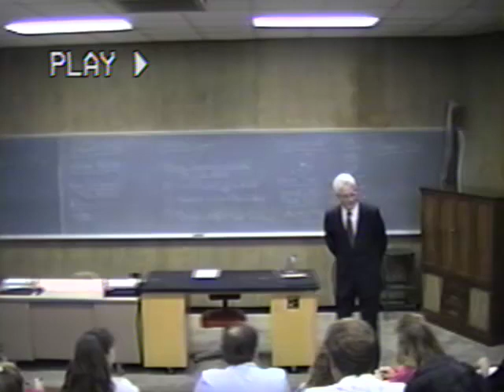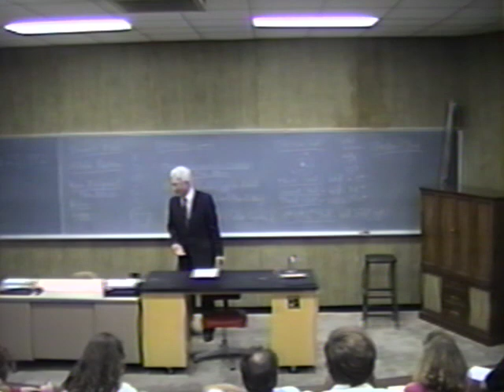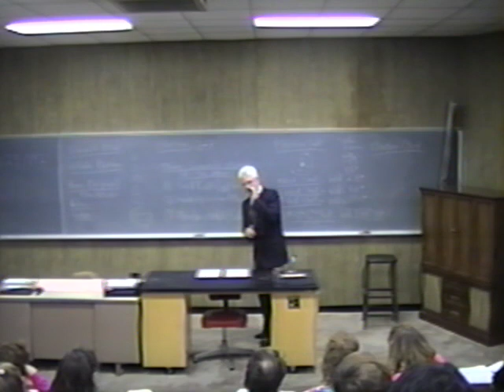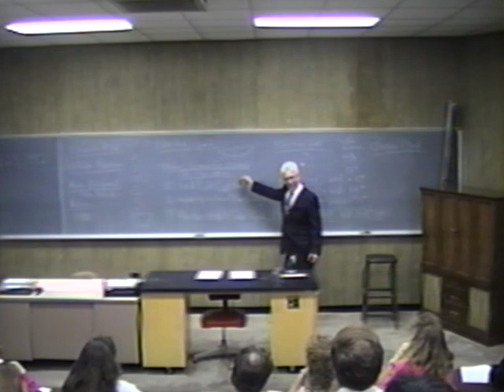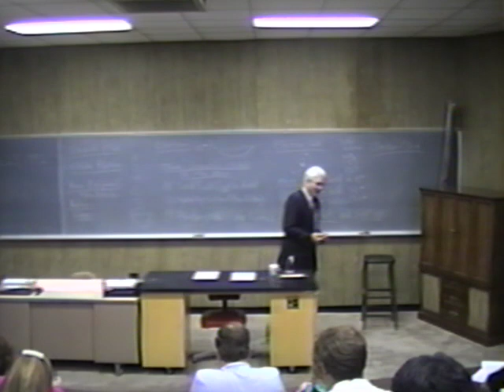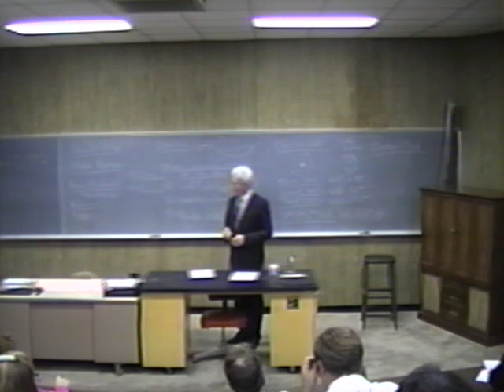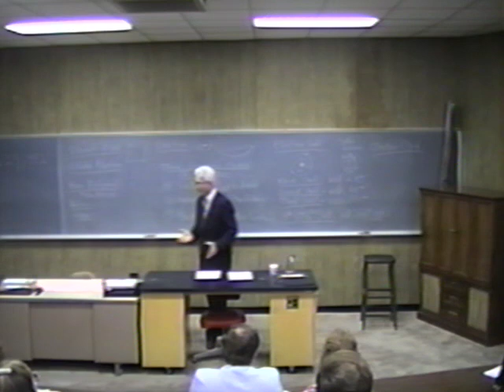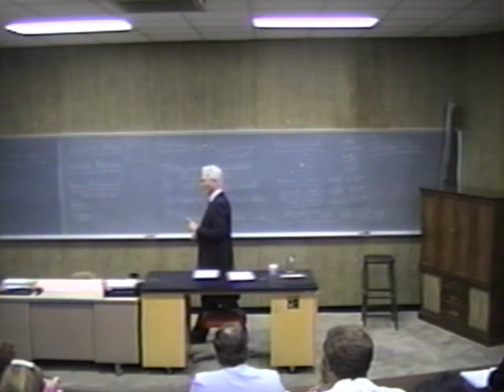1992 Study Skills Lecture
Footage of a 1992 lecture on study skills at OSU Okmulgee, now known as the Oklahoma State University Institute of Technology. VHS recording. 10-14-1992.